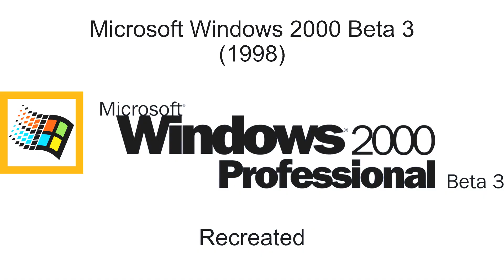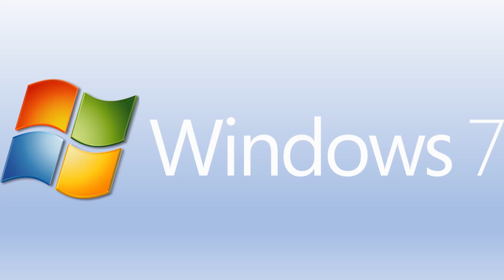Windows Logos I found online or made out of boredom